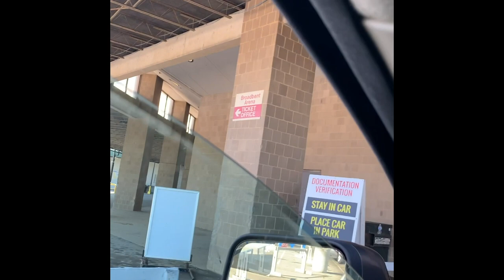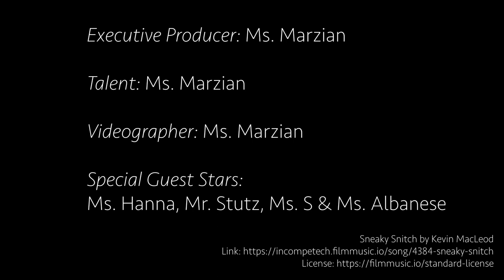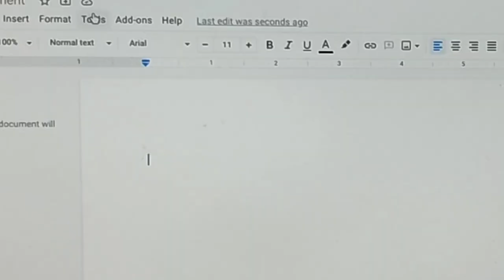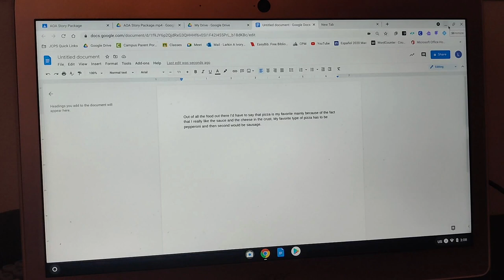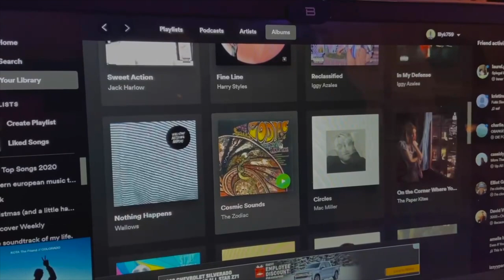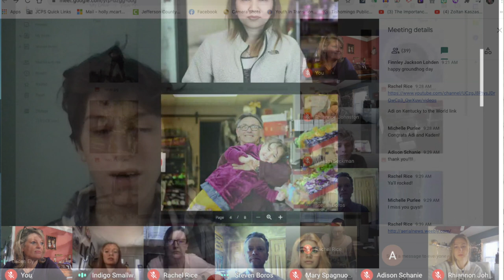aoa for feb 4